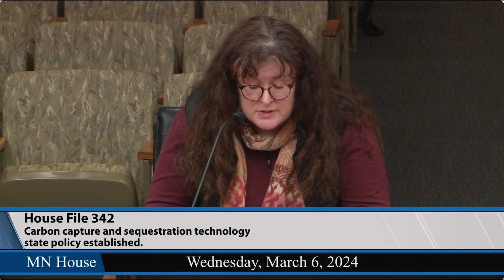Peg Furshong testimony against CCS technology state policy establishment (HF342)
Peg Furshong testified at the Sustainable Infrastructure Committee on 3/6/2024 against bill HF 342, "Carbon capture and sequestration technology state policy established."